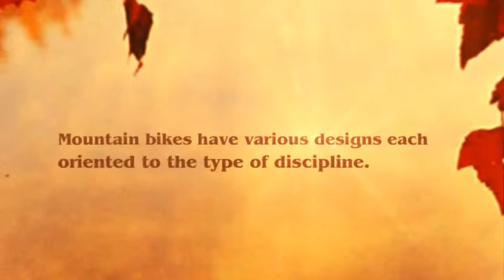Fat Tire Mountain Bike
MTB for brief, the fat tire mountain bike may be a bicycle created for cross-country athletics on courses that sometimes embody those with washouts or erosion's and rocks, dirt rails, steep declines, roads used for work and alternative unpaved pathways.